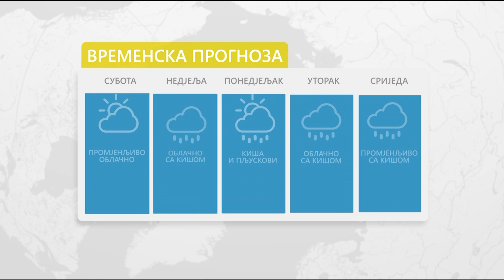Vrijeme: Sutra tokom dana oblačno sa padavinama 23. 05. 2020.